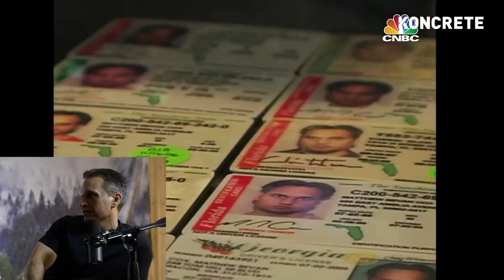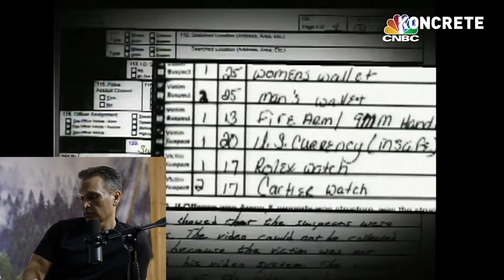'No Regard For His Over 100 Victims' | Matthew Cox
Taken from podcast #56 w/ Matthew Cox